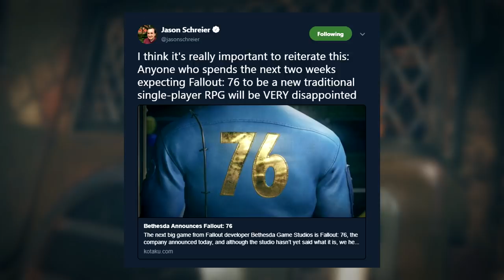FALLOUT 76 TRAILER BREAKDOWN - West Virginia, Multiplayer, Setting, Vehicles & More!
★ Bethesda Game Studios has revealed their next game, Fallout 76. We breakdown some of the huge teases in this first trailer! ★